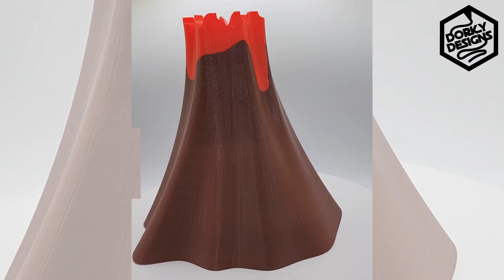Bambu Carbon X1 with Automatic Material System (AMS) Multi-Color Print Timelapse Volcano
One of my first prints with this printer. Still not sure why the timelapse gets dark near the end.
DorkyDesigns.com
Youtube.com/@Dorky_Designs
Facebook.com/littledorkydesigns
Instagram.com/_dorkydesigns_